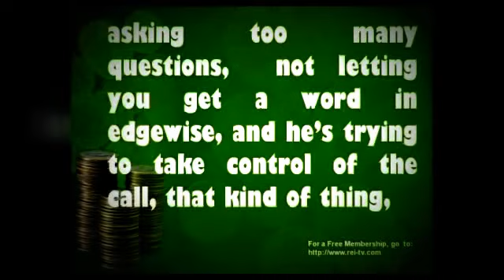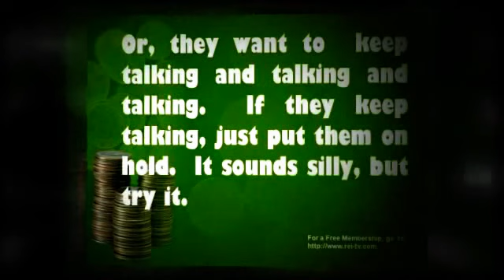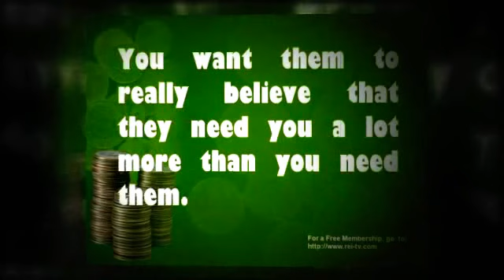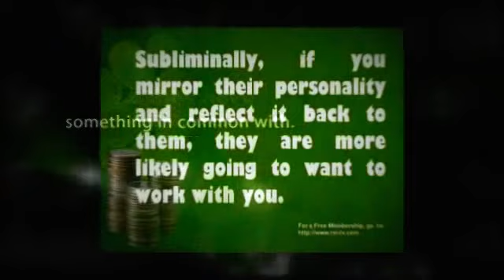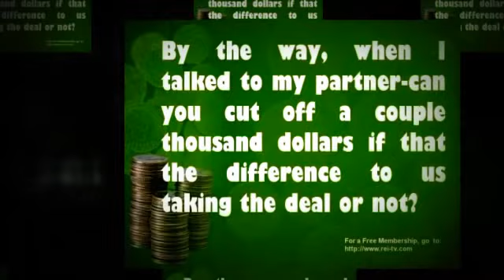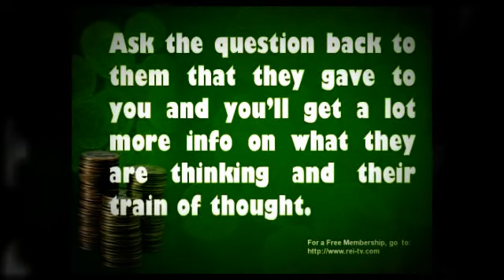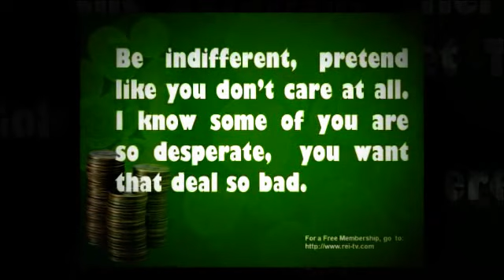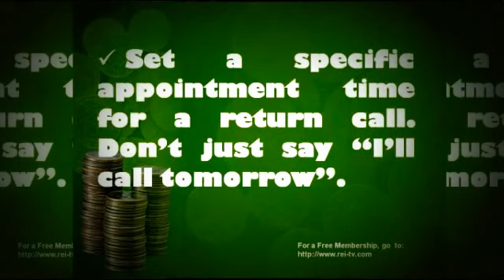Real Estate Investing Phone Skills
teaches how to have real estate investing phone skills.